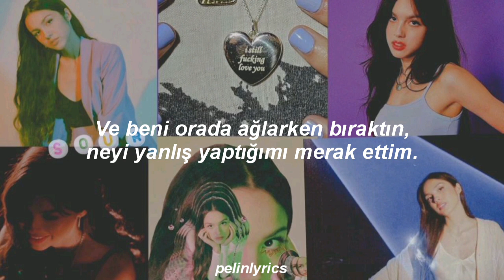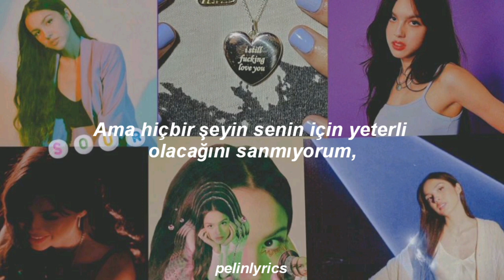Olivia Rodrigo-Enough For You (TÜRKÇE ÇEVİRİ)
00:32 eden değil etmeyen tip olacaktı yanlış yazmışım❤️